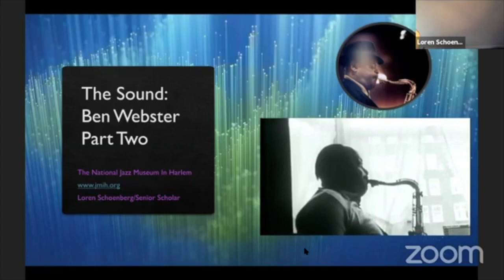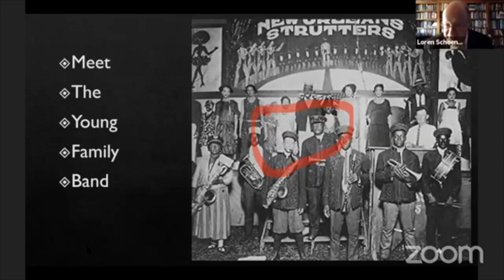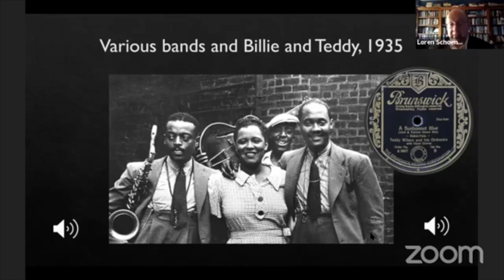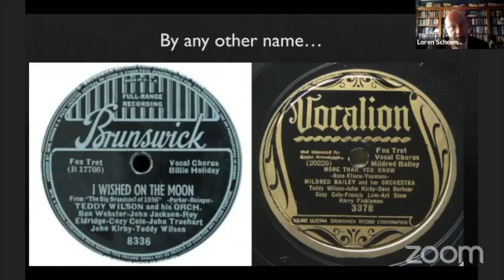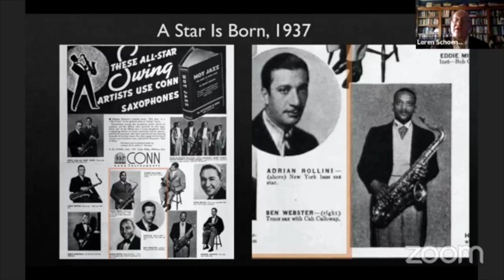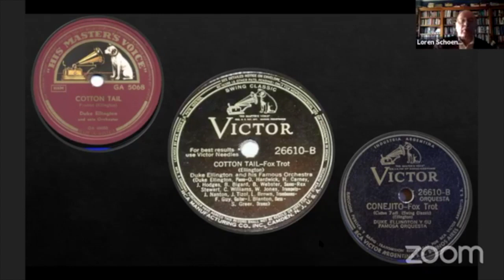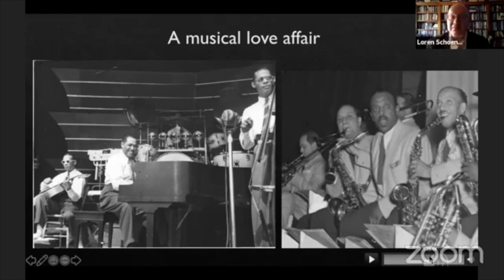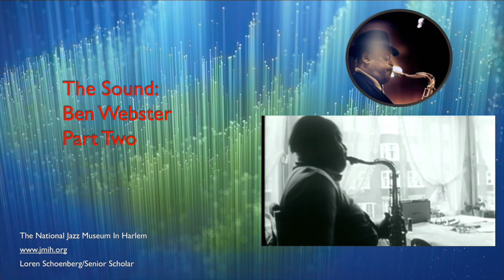The Sound of Ben Webster: Part Two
Our series on Ben Webster continues as we trace his career in the 1930's, from the classic sessions with Teddy Wilson and Billie Holiday, through the year with Cab Calloway, and then the breakthrough in Teddy Wilson;'s big band, which led directly to his famous years with Duke Ellington.
Hosted by NJMH Senior Scholar Loren Schoenberg